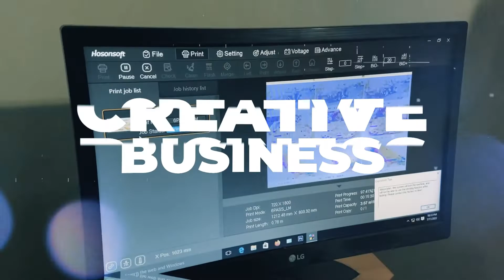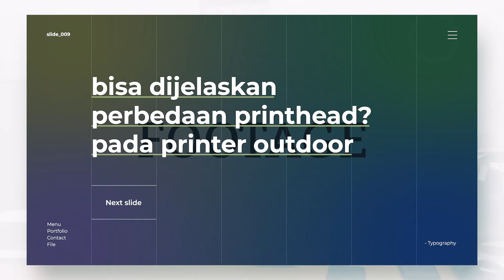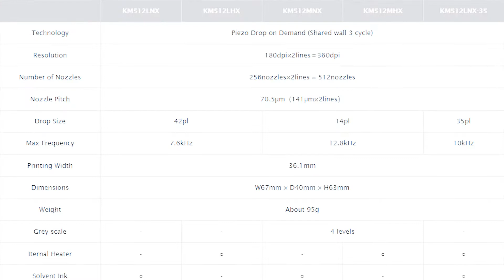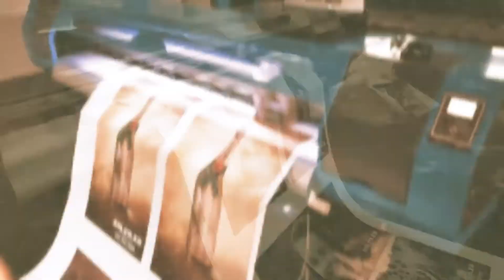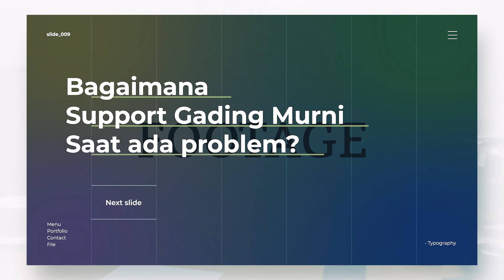AWAS!! JANGAN SALAH BELI PRINTER, KETAHUI PERBEDAAN PRINTHEAD SEBELUM MEMBELI PRINTER!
Kalian ada yang bingung ga sih?
kok ada printhead ini, ada printhead itu, sebenernya perbedaannya dimana?
tonton video ini hingga selesai yah